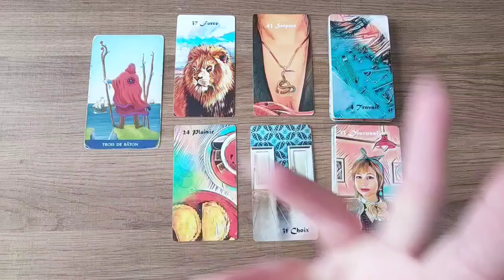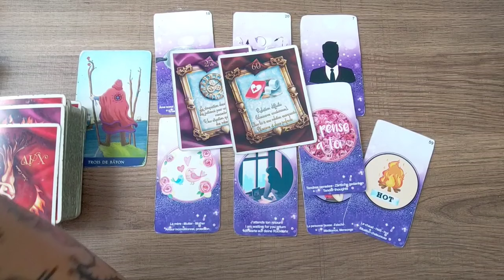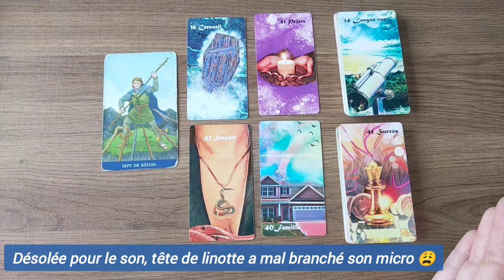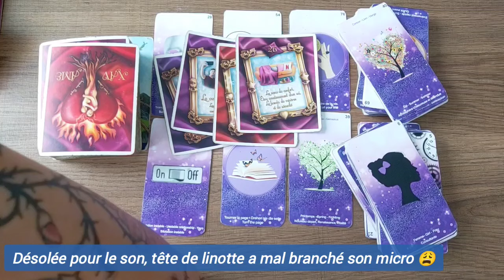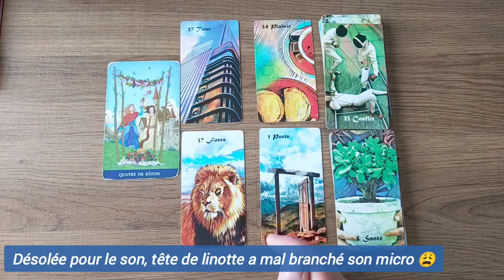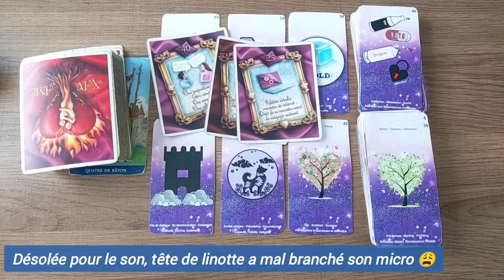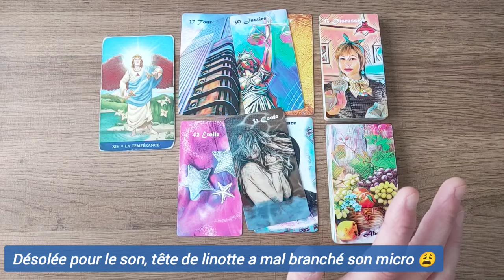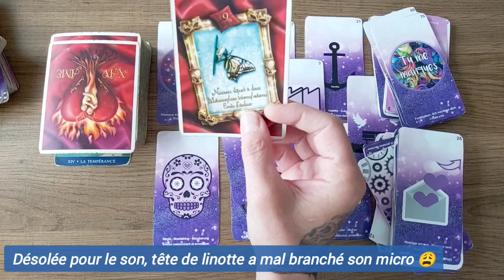🥰 horoscope du jeudi 5 septembre pour chaque signe 🥰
00:00 Gémeaux Balance Verseau
10:38 Belier Lion Sagittaire
21:46 cancer Scorpion Poissons
33:16 taureau Vierge Capricorne